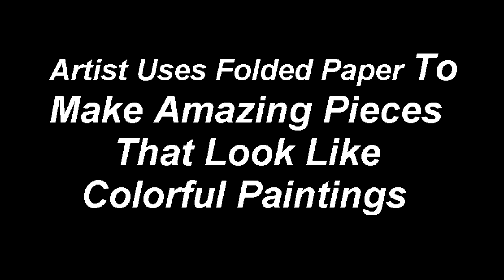ARTIST USES FOLDED PAPER TO MAKE AMAZING PIECES | COLORFUL PAINTINGS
Very beautiful art it's not always in a museum or a famous institute. Yulia Brodskaya, a great artist, just create stunning works that celebrate the vibrance of living a long, full life.

Künstler verwendet gefaltetes Papier zu erstaunlichen PIECES MACHEN | BUNTE MALEREI ... Sehr schöne Kunst ist es nicht immer in einem Museum oder einem berühmten Institut. Yulia Brodskaya, ein großer Künstler, erstellen Sie einfach beeindruckende Werke, die die Lebendigkeit des Lebens ein langes, erfülltes Leben zu feiern.

ARTISTE UTILISATIONS DU PAPIER PLIE POUR FAIRE PIÈCES AMAZING | PEINTURES COLORÉS ... Très belle art, il est pas toujours dans un musée ou un institut célèbre. Yulia Brodskaya, un grand artiste, créer simplement des œuvres magnifiques qui célèbrent la vibrance de vivre une vie longue et pleine.

Artista usa papel doblado para hacer piezas increíbles | Pinturas de colores ... Muy bella arte no siempre es en un museo o en un instituto famoso. Yulia Brodskaya, un gran artista, basta con crear impresionantes obras que celebran la vitalidad de vivir una vida larga y plena.

Artista utiliza papel dobrado para fazer peças Amazing | Pinturas coloridas ... muito bela arte não é sempre em um museu ou um instituto famoso. Yulia Brodskaya, um grande artista, basta criar impressionantes obras que celebram a vibração de viver uma vida longa e plena.